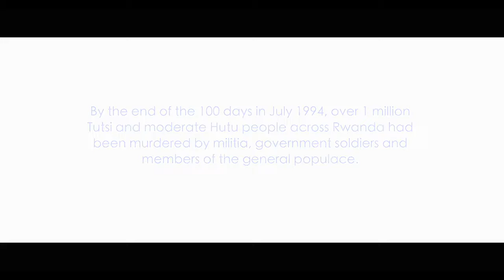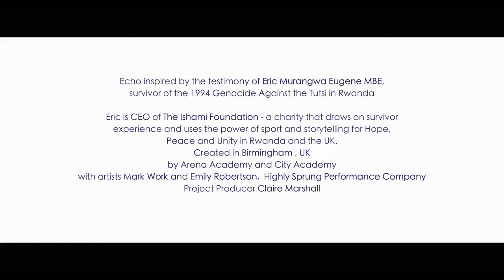Flames of Hope Episode 2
Who will illuminate the way for us? Today, let's take a deep breath, close the door to the past, and open the door to the future as our young people lead the way. Today's pieces echo stories dedicated to sharing experiences and keeping alive the memories of those who are gone. In the spirit of resilience, they are carried through generations as the undying flame passed to the young.

Thank you for sharing this gift.
Dance by Niyonkuru Djihadi
Together United by Echo Eternal
Poem by Emmanuel Tuyezere